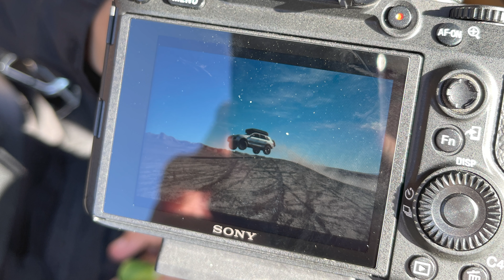My cayenne is VERY broken.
Links to products I use to live in my vehicle, or to take photos and videos below!